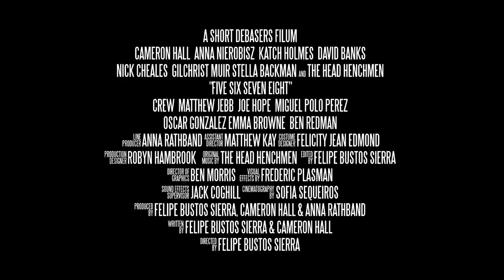Five Six Seven Eight! - Trailer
Trailer for Scottish short film, Five Six Seven Eight!

Filmed at the Govanhill Baths

Official Competition - Glasgow Short Film Festival 2012

Directed by Felipe Bustos Sierra
Produced by Felipe Bustos Sierra, Cameron Hall & Anna Rathband
Cinematography by Sofia Sequeiros
Creative Colour Grading and Visual Effects by Frederic Plasman